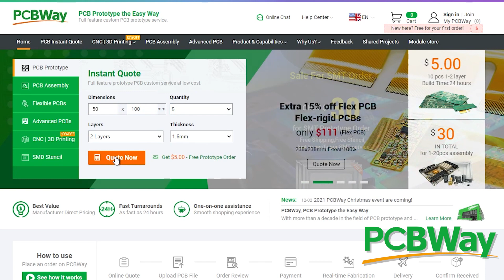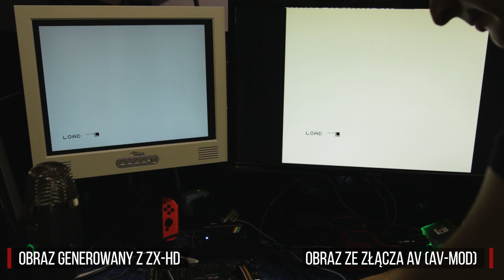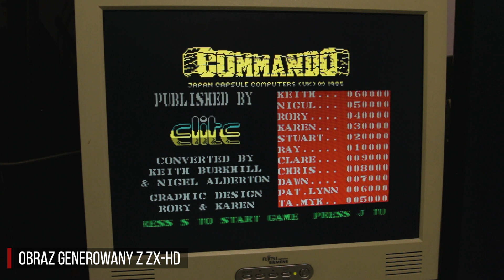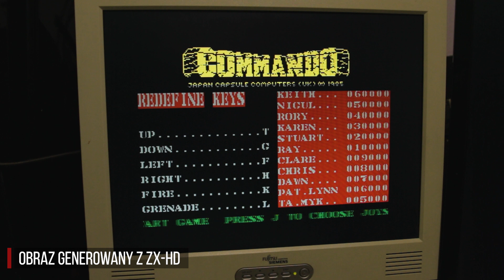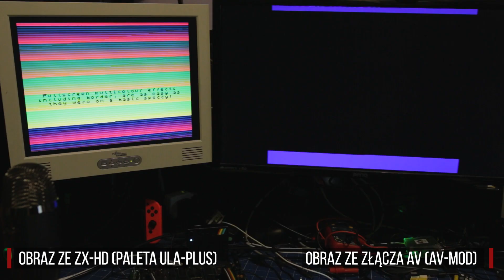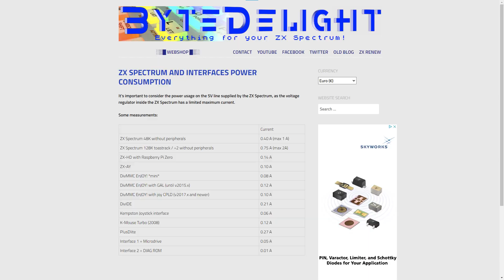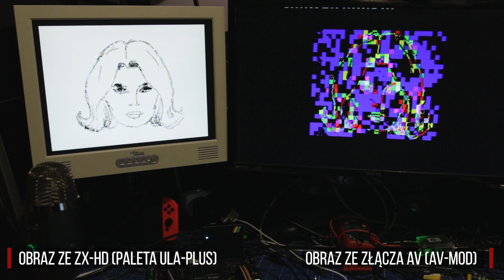📺 ZX-HD: Podłączanie ZX Spectrum do telewizorów HD / 4K (RG#448)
Podłączenie retro komputera ZX Spectrum do współczesnych telewizorów i monitorów HD / 4K oraz do LCD poprzez przejściówkę HDMI do DVI/VGA.  Darmowy prototyp PCB i szybki czas realizacji

Spis Treści
00:00 Powitanie
00:56 Problemy ZX Spectrum z podłączaniem do telewizorów
02:00 Moduł ZX-HD od ByteDelight
03:04 Jak działa ZX-HD?
05:41 Czego w ZX-HD nie ma
06:04 ULA-Plus - wspierane rozszerzenie graficzne ZX
06:57 ZX-HD obecnie bez Pi Zero
07:15 Zapotrzebowanie prądowe i kompatybilność
08:55 Jakie wady urządzenia? Zalety?